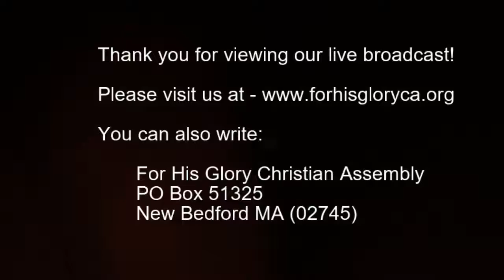2019 2 Bible Study 2 6 2019 Healing for Damaged Emotions pt 1 Dr Robert Langevin